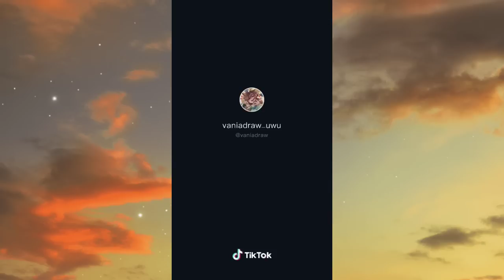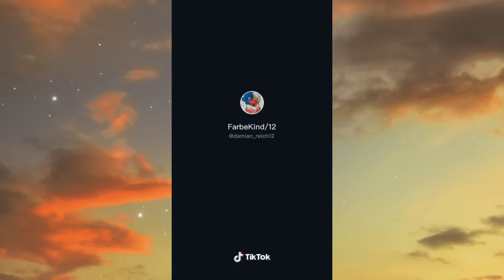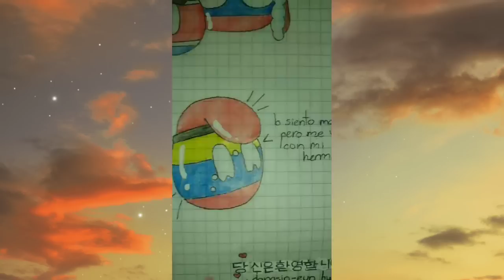tiktoks de countryhumans #2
vídeo del minuto 6:49 aquí el link del el en TikTok

me atrasé un poco espero que les guste

para que lo encuentren más fácil:

0:00 cuando se corta la luz en diferentes países - intro
0:31 será de México
1:30 mamá puedo decir una grosería de
1:37 ver películas con amigos
2:25 countryhumans furros
2:53 la llamada
3:41 apodos para tu amigo el chaparro
3:56 una damita no debería decir groserías
4:05 son de Japón no son de corea
4:16 que sabes decir en español
4:24 quien es el mejor papá del mundo
4:36 te traje los nugets de pollo
5:26 México chile y argentina
5:35 yo tengo un pana
5:44 no al bullying
6:06 celos de madre (de Daniel traviezo)
6:50 canción (My enemy de Imagine Dragons)
7:10 friday night funking ver countryhumans
8:15 Norteamérica
8:32 no todos lo latinos son mexicanos
8:46 usa y urss
8:59 aquí no sé que nombre poner xd
9:18 chile y Colombia
9:30 el grupo de la escuela
10:02 no lo hagas no vale la pena
10:20 Niko Niko ni
10:27 no te pelees
10:41 usa vs México
11:24 cuál tu tipo ideal
11:42 no me gustan tus tacos de barbacoa
11:53 objetos prohibidos en el avión
12:06 que calor
12:18 si Hitler resucitará
13:04 la voz de cada countryhuman
13:20 México y chile
13:41 España y México
14:04 tipos de personas durmiendo
14:22 que no te estén coqueteando
14:40 cuál es tu hijo
14:58 no más abusos
15:29 Perú uwu
15:38 tienes cara de ga...
15:44 que pasaría si corea del norte manda bombas nucleares a colombia